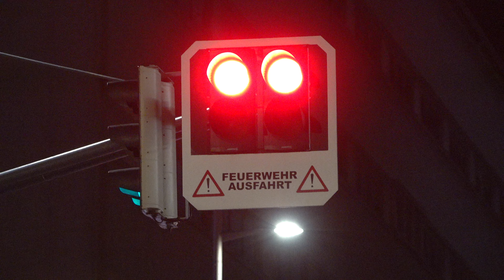BÖLLER löst GROSSEINSATZ zu SILVESTER aus! | Alarmstufe 2 in Wien Simmering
Zu einem Großeinsatz kam es zu Silvester in Wien Simmering!
Bewohner in der Ehamgasse bemerkten gegen 19:40 Flammen auf einem Balkon und Alarmierten die Einsatzkräfte. Die Berufsfeuerwehr Wien löste Alarmstufe 2 aus und konnte schlimmeres verhindern. Auch die SEG (Sonder-Einsatz-Gruppe) der Berufsrettung Wien war vor Ort.